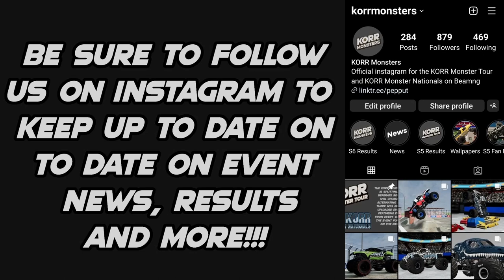KORR Monsters Finals 6: Racing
For the first time ever, 24 trucks battle it out in head to head competition to see who comes out on top to be crowned the KORR Monsters Finals 6 racing Champion.

Lineup
Dino-Mite driven by Greg Easton
Foxtrot driven by Kinsley Parks